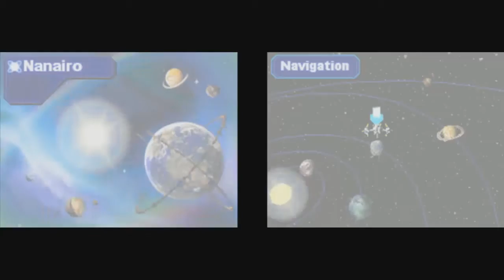Let's Play Spectrobes: Beyond The Portals Part 2 Tutorial Tour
SO MANY TUTORIALS!